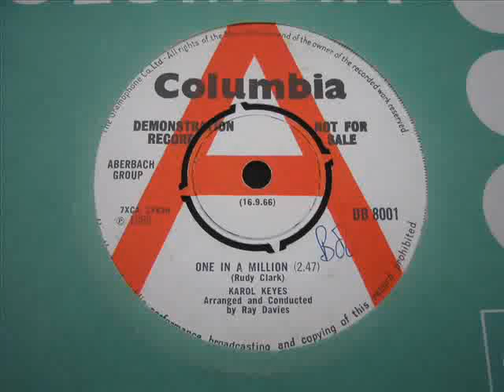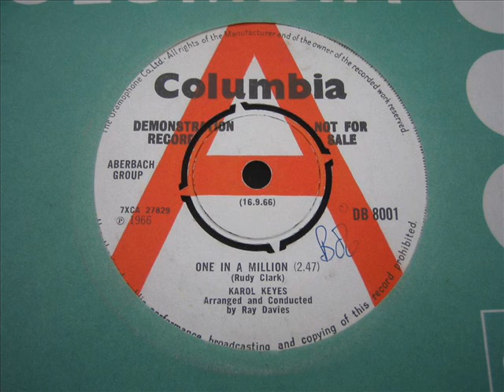Karol Keyes. One in a million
Great version of this Soul Classic. Notice how I say Soul & not Northern.